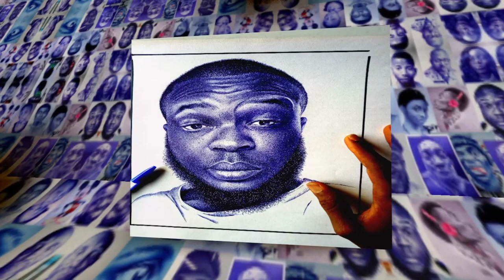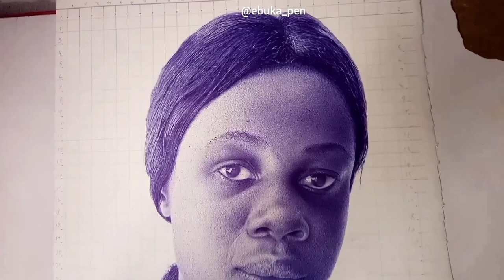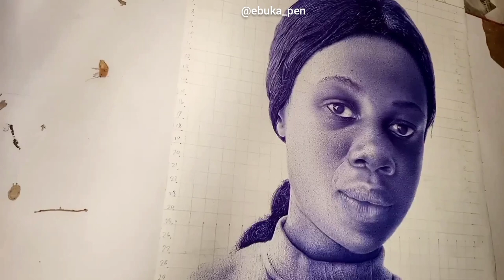Ballpoint Pen Realistic Drawing_Real time_2021_( Best Shading Technique)_(Ebuka pen)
I showed the exact way to shade realistically using the spring shading technique..